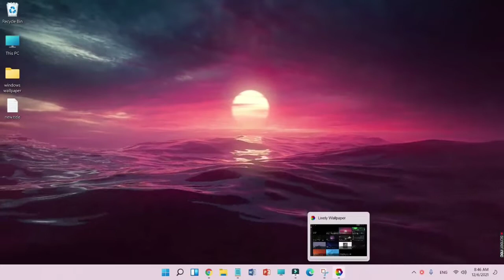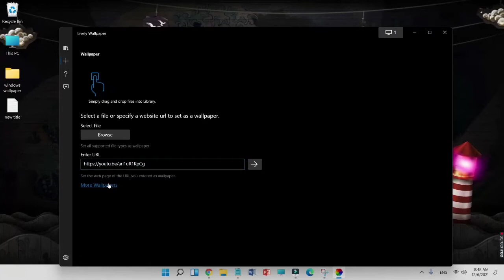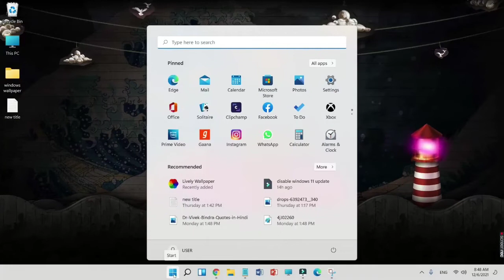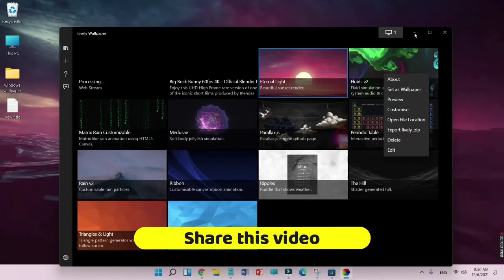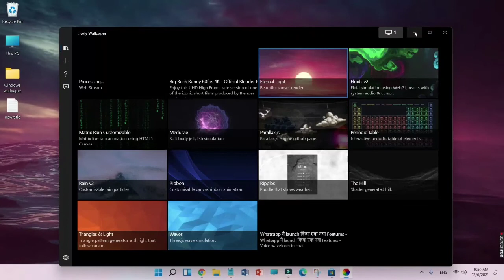Maine apne laptop par Animated Wallpaper lagaya | Set Live Wallpaper on Windows 10 /11 PC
ramjitechnical Ramji Technical me Aapka swagat hai ..ramjitechnical Maine apne laptop par Animated Wallpaper lagaya | Set Live Wallpaper on Windows 10 /11 PC by ramji technical

अरे दोस्तों इस वीडियो में मैंने अपने लैपटॉप पर एनिमेटेड वॉलपेपर लगा कर दिखाया है कि कैसे दोस्तों आप भी अपने लैपटॉप या डेक्सटॉप की स्क्रीन पर एनिमेटेड और लाइव वॉलपेपर सेट कर सकते हो और यह बहुत ही आसान सा तरीका है जिसका इस्तेमाल करके आप यह काम कर सकते हो आपको सबसे पहले अपने माइक्रोसॉफ्ट स्टोर से लाए बिल्ली वॉलपेपर ऐप को डाउनलोड कर लेना है और उसके बाद से दोस्तों इस की सेटिंग कर लेनी है उसके बाद से आप देखोगे कि आपके डेक्सटॉप पर लाइव वॉलपेपर आ जाएगा या फिर आप चाहो तो इसको कस्टमाइज भी कर सकते हो तो इस वीडियो में हमने सीखा विंडो 10 में लाइव वॉलपेपर कैसे लगाते हैं।

hey friends in this video i have shown by putting animated wallpaper on my laptop how friends you can also set animated and live wallpaper on your laptop or desktop screen and it is very easy .